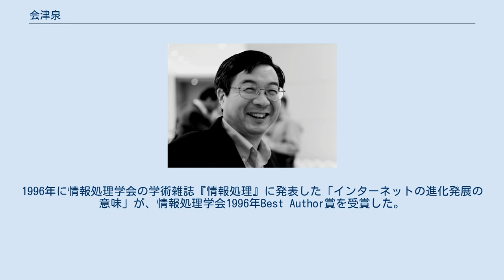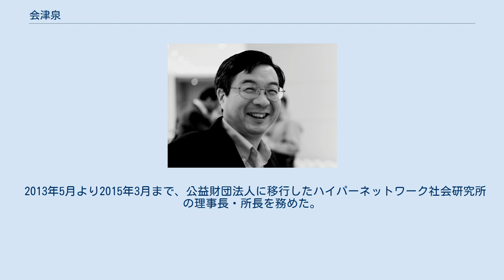会津泉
会津泉（2007年） 会津 泉（あいづ いずみ、あいず いずみ、1952年 - ）は、日本の情報社会学研究者。
多摩大学情報社会学研究所教授・主任研究員、公益財団法人ハイパーネットワーク社会研究所主幹研究員。
 宮城県仙台市に生まれ、神奈川県逗子市に育つ。
1971年に栄光学園高等学校を卒業後、伝習館訴訟の救援活動などに従事した。
その後、印刷会社に勤め、転職を重ねて欧文印刷で日本国外向けの広告・広報の営業などに従事する。
業務の中で、コンピュータ関係のマニュアル制作を受けるようになり、1985年に発表されたApple IIcの日本語マニュアル「はじめてのあっぷる」の制作に従事した。
 1985年に独立して、アメリカ合衆国における草創期のパソコン通信ネットワークの実態調査に取り組み、1986年に株式会社ネットワーキングデザイン研究所を設立して、日本におけるパソコン通信の普及に取り組み、特に大分県における取り組みなどに深く関わる。
 1991年、国際大学GLOCOM企画室長。
1993年、財団法人ハイパーネットワーク社会研究所研究企画部長を兼任。
1996年に情報処理学会の学術雑誌『情報処理』に発表した「インターネットの進化発展の意味」が、情報処理学会1996年Best Author賞を受賞した。
佐々木俊尚は会津について、「1990年代には「インターネットの伝道師」とも呼ばれ」たと述べている。
 1997年から2000年にかけては、活動の拠点をマレーシアのクアラルンプールに移し、1998年からはアジア太平洋インターネット協会（APIA）事務局長を務め、アジア地域におけるインターネット関係の普及実践や研究にあたる。
 2000年に国際大学GLOCOM主幹研究員となり、2002年にハイパーネットワーク社会研究所副所長を経て、2004年6月に多摩大学情報社会学研究所主任研究員、2008年に同教授。
2011年には、情報支援プロボノ・プラットフォーム (iSPP) の設立に参加し、代表理事のひとりとなった。
 2013年5月より2015年3月まで、公益財団法人に移行したハイパーネットワーク社会研究所の理事長・所長を務めた。